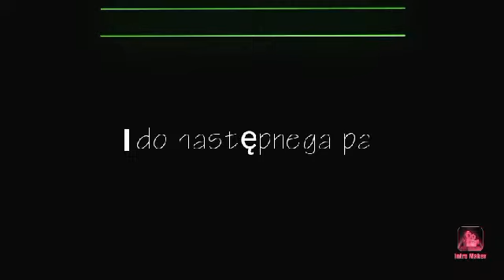Kuchenne rewolucje 4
Ładna nowa muzyka w intro